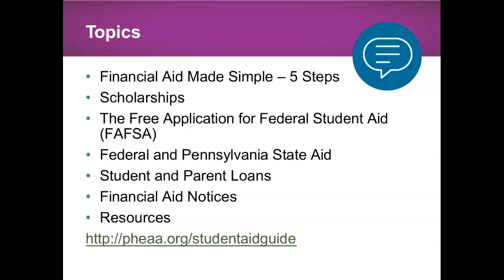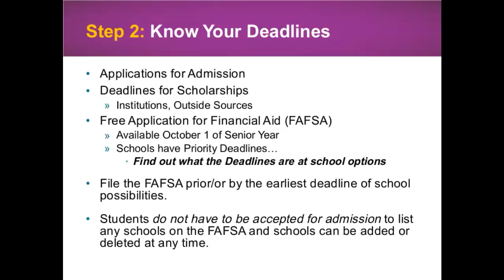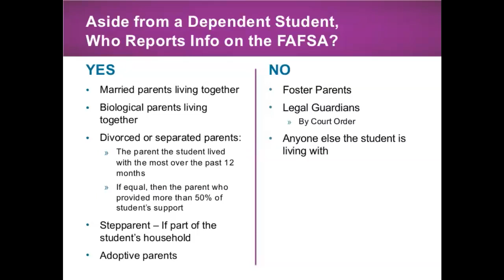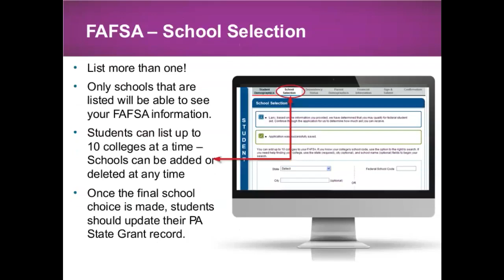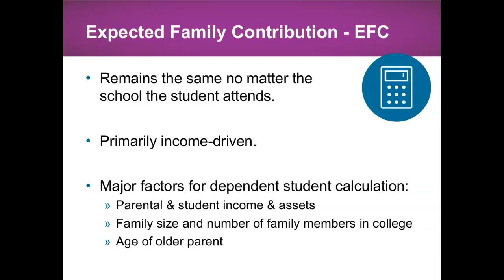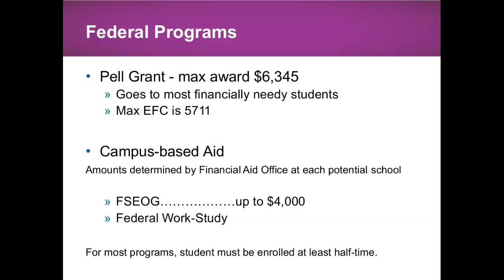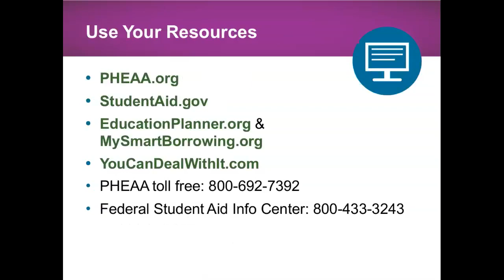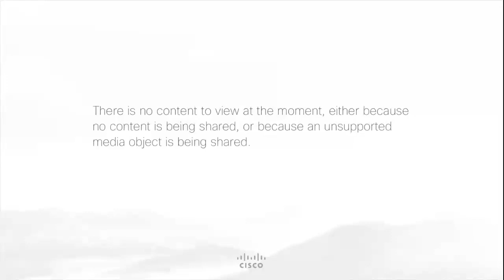Fox Chapel Area High School Virtual Financial Aid Presentation - 9/10/2020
Financial Aid Presentation for Fox Chapel Area High School families presented on September 10, 2020